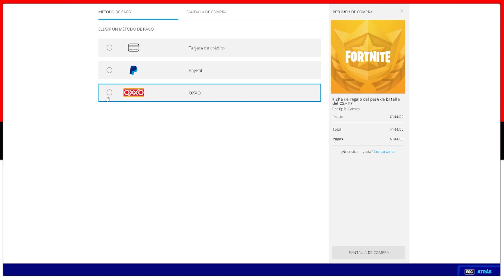¿CÓMO REGALAR EL PASE DE BATALLA DE LA TEMPORADA 7? | [Fortnite] - Purín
💥 PUEDES APOYARME DE LAS SIGUIENTES MANERAS 💥
1: Código PurinYT en la Tienda del Fortnite.

Bueno gente, pues como ya saben esta temporada también se puede regalar el pase de batalla & hoy les traigo un video que indica el procedimiento para enviar el pase de batalla como regalo a un amigo. ¡Vamos a Verlo!

¡Espero les sirva, Saludos!

Próximamente más juegos, se aceptan sugerencias :D

* ¿Alguien se pregunta que son los Purines? xD

► ¡SÍGUEME!